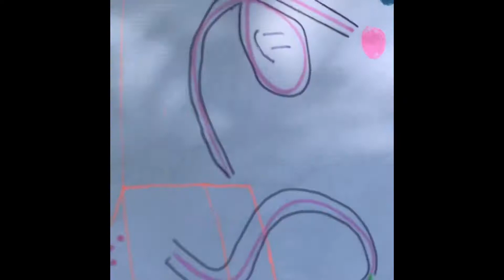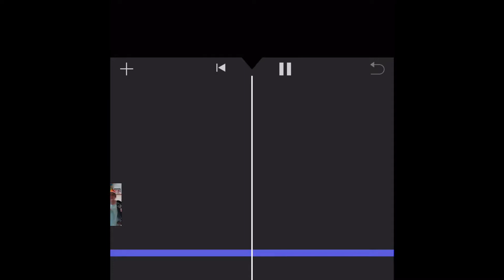Tool- Parody Of “Cool” By The Jonas Brothers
Just watch until the end!😂